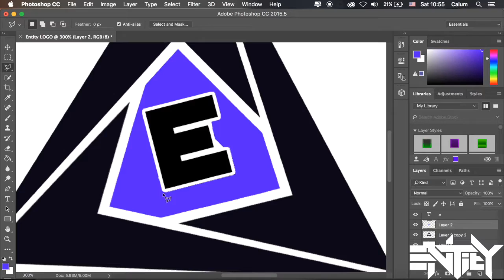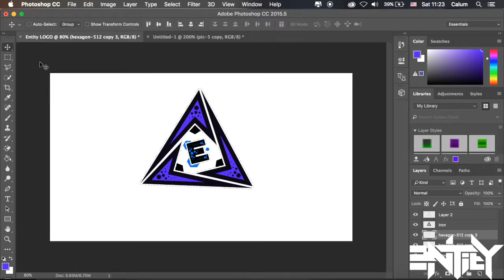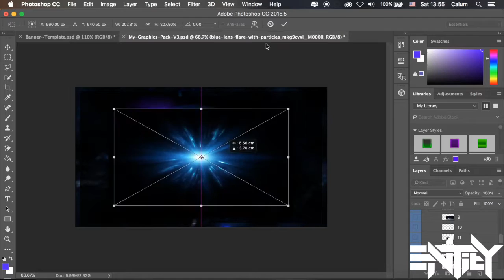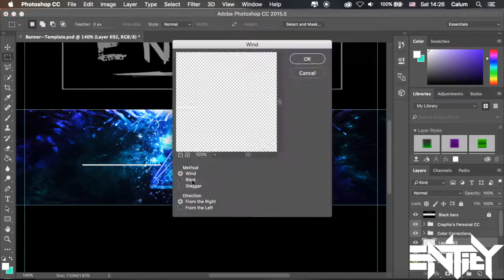MY NEW BANNER!! // Speedart // ZEBS STYLE // BEST!!!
OPEN
THAT
SHIT

Hey, hope you enjoyed :DD

☞    WANT A BANNER??    ☜
You have to have 500+ subs :D
BUT
I'm getting a Sellfy soon so you will be able to get one if you're under that :)

If you are wanting a banner then add me on Skype: v4poryze_gd

ONLY ADD ME IF YOU ARE EITHER WILLING TO PAY OR YOU HAVE 500+ SUBS :)